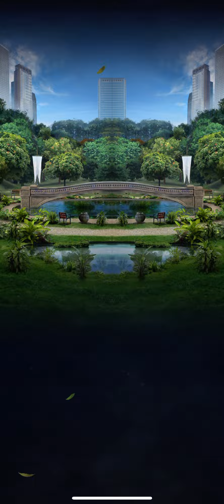Raptor Scent Strike in Jurassic World Alive